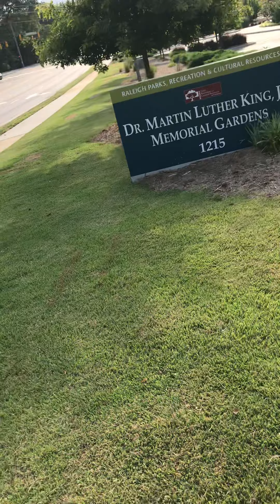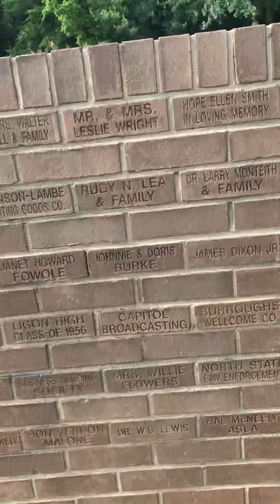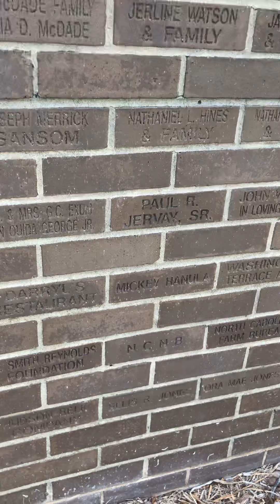Sharing Love, even when it don’t feel good to do.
Acts of Service, straight from the heart.